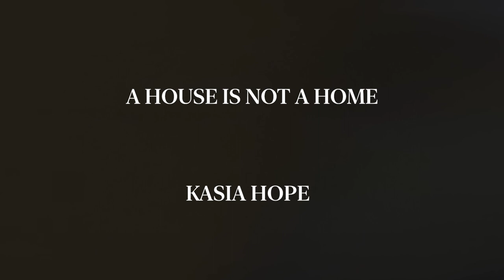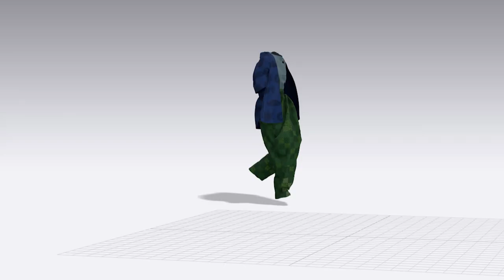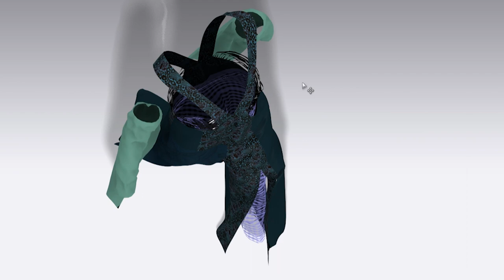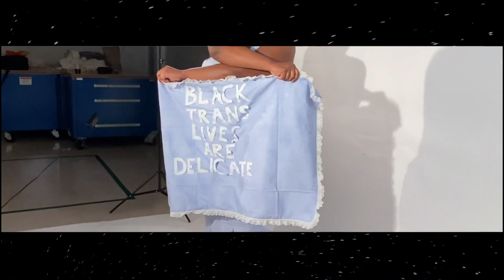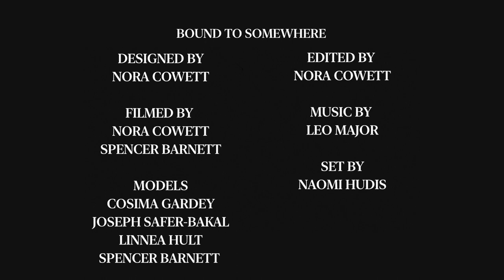11th Annual Runway Show: Body. Cloth. Motion. | Brown Fashion Week '21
Through the digital static, we find ourselves connected.

Experience design in a space without the limits of runway or material. Models emerge into a liminal, transcendent experience. A film debut intangible yet inextricably linked to the tangible.

VIDEO PRODUCER
KASIA HOPE

SOUND PRODUCER
LYNN HLAING

OPERATIONS PRODUCER
SEABASS IMMONEN

BOUND TO SOMEWHERE

DESIGNED BY
NORA COWETT

FILMED BY
NORA COWETT
SPENCER BARNETT

MODELS
COSIMA GARDEY
JOSEPH SAFER-BAKAL
LINNEA HULT
SPENCER BARNETT

EDITED BY
NORA COWETT

LEO MAJOR

SET BY
NAOMI HUDIS

DESIGNED BY
Kasia Hope

FILMED BY
KASIA HOPE

MODELS
KELSEY ROEBELEN
EUNICE HONG

SPIRITUAL SERENITY

DESIGNED BY
PHOEBE DRAGSETH

FILMED BY
JESSE HOGAN
ABANI NEFERKARA

MODELS
CECILIA MARRINAN
PHOEBE DRAGSETH

RECORD OF DECAY

DESIGNED BY
LYNN HLAING

FILMED BY
LYNN HLAING

MODELS
OLYMPE SCHERER
EVAN JACKSON
GABBY ASUNCION
LOUIS FISHER

ALIYA CHAMBLESS

SILKSCREEN ELEMENTS INSPIRED BY “IPPUKU” (2009) BY SHOHEI OTOMO

SCARBOROUGH

DESIGNED BY
ELISE ETIENNE CARMAN

FILMED BY
ELISE ETIENNE CARMAN

MODELS
SHELBY KOSTAL
JACKSON MOORE
KYRAN FLYNN

SPORESTITCH

DESIGNED BY
SELENA YANG
CAMERON ASTLES

FILMED BY
SELENA YANG
CAMERON ASTLES

MODELS
SELENA YANG
CAMERON ASTLES

EDITED BY
SELENA YANG
CAMERON ASTLES

EXERCISE IN CRAFT

DESIGNED BY
ALISA CAIRA

FILMED BY
ALISA CAIRA

MODELS
ALISA CAIRA

PELLUCID

DESIGNED BY
LAURA PERLMUTTER

FILMED BY
LAURA PERLMUTTER

MODELS
CALVIN PERKINS
ELLIE LEITES

DESIGNED BY
OLIVIA MALISZEWSKI

FILMED BY
OLIVIA MALISZEWSKI

MODELS
ELLA HARRIS
JEFFERSON BERNARD
EMMANUEL VERDE REYES

EDITED BY
OLIVIA MALISZEWSKI

NIMBOODA: FREAKY QUEER JOY

DESIGNED BY
SHYAM ARYA

FILMED BY
SHYAM ARYA

MODELS
LU GUERRERO
ALEXIS ROMAN
MISHA FAN
PRABHDEEP SINGH KEHAL

QUEER RAGE

DESIGNED BY
SEABASS IMMONEN

JALEEL MARQUES PORCHA

SEABASS IMMONEN

EDITED BY
SEABASS IMMONEN

MODELS
DAVI
ZEINAB AZIZKHANI
GABRIELLA ETONIRU
JASON CARROLL
MARIA YOCCA
LANEY DAY
RALPH SKUNKIE DAVIS
LAUREN SMITH

SEABASS IMMONEN

EDITED BY
SEABASS IMMONEN